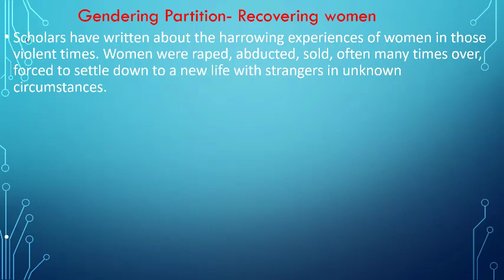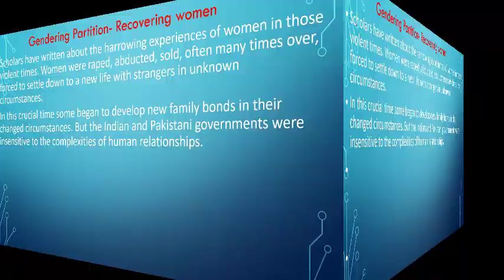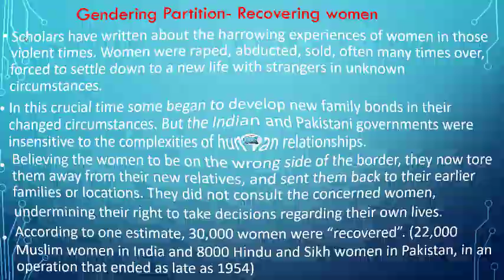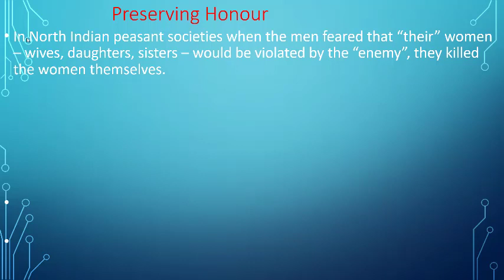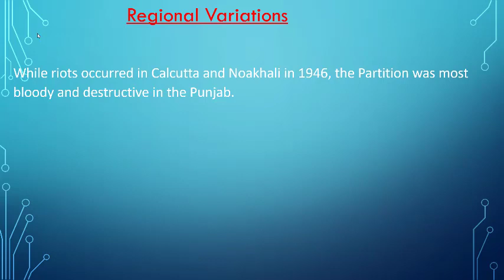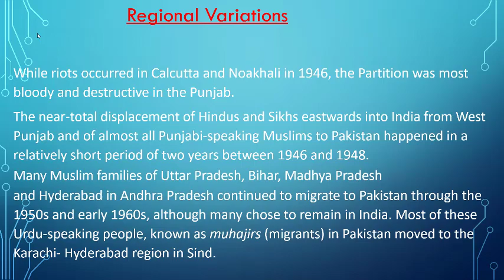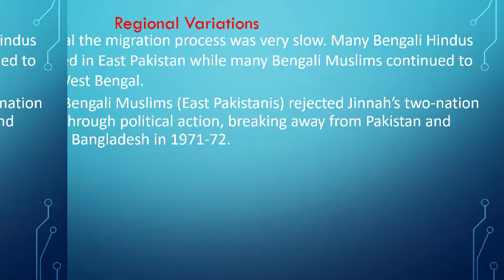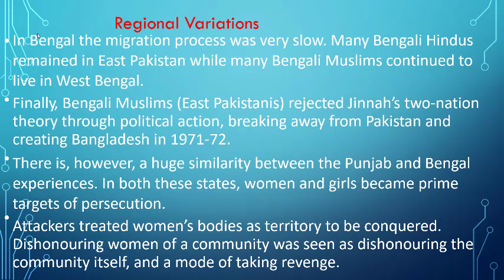Understanding Partition (PART 4) class 12 History : Recovering Women, Preserving Honour,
This video describes the pain and trauma faced by women during partition. Some women were killed by their own family members to save their honour and pride. Govt also increased their pain through the policies.